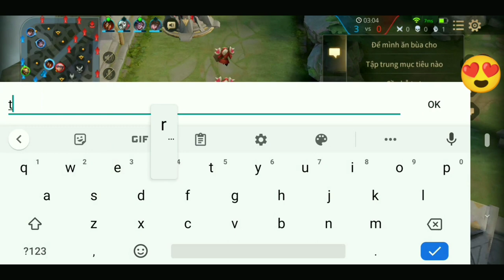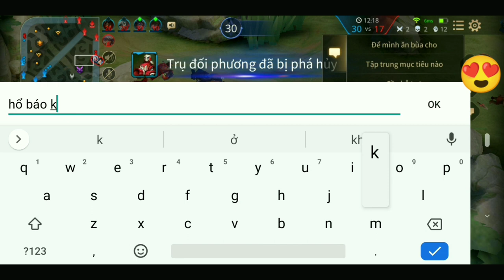RICHER, OMEN, VALHEIN, MGANGA GIẾT KHÔNG ĐƯỢC TORO VÌ QUÁ TRÂU VÀ THÔNG MINH | LIÊN QUÂN MOBILE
💖💖💖Liên quân mobile mang thương hiệu giải trí toàn thế giới.

💖💖💖CẢM ƠN CÁC GAME THỦ💖💖💖

💖💖💖Bộ ngọc của TORO ở clip này:
💖Ngọc đỏ: 10v Giáp 2.3, Máu tối đa 33.7, Tốc đánh 1%
💖Ngọc tím: 10v Máu tối đa 45, Tốc chạy 0.4%, Hồi máu/5s 5.2
💖Ngọc xanh: 10v Giảm hồi chiêu 1%
💖💖💖 Trang bị của VALHEIN ở clip này:
1. Đại địa thần khiên
2. Giày kiên cường
3. Khiên huyền thoại
4. Giáp Gaia
5. Phù chú trường sinh
6. Huân chương troy
💖💖💖 Phù hiệu của VALHEIN ở clip này:
Rừng nguyên sinh
Vực hỗn mang
Thành khởi nguyên
Phù hiệu trung tâm: Mộc giáp